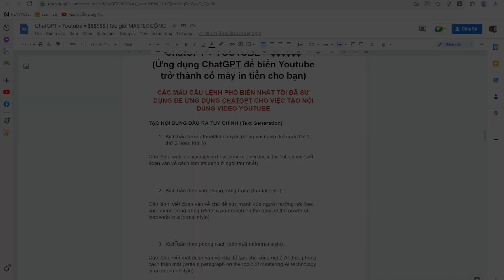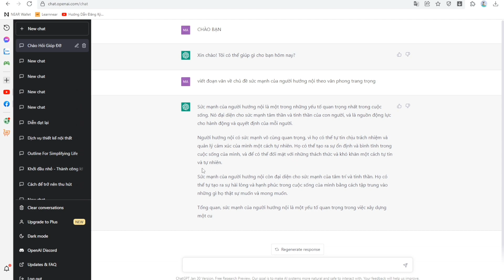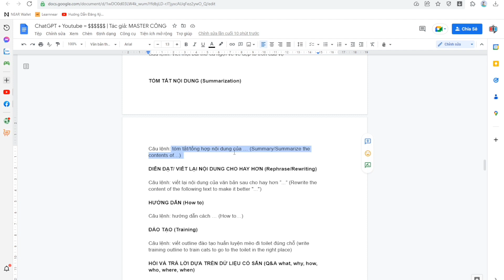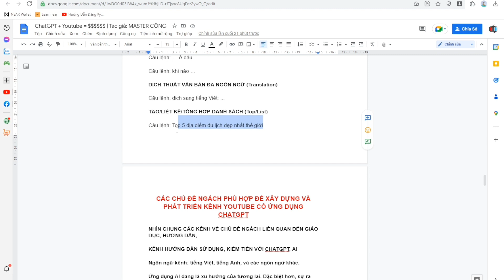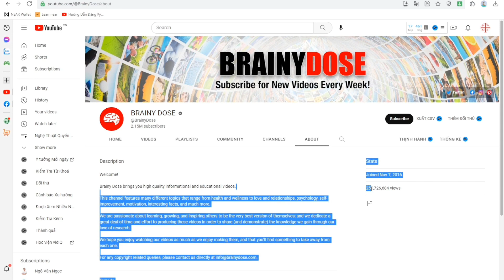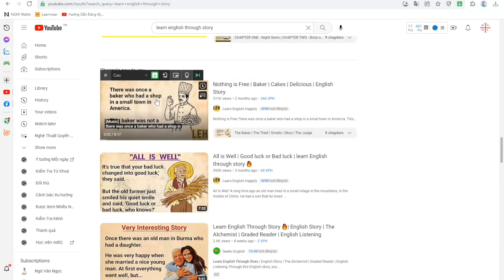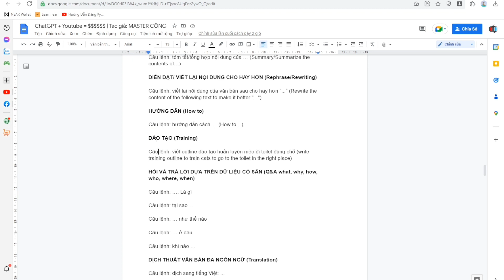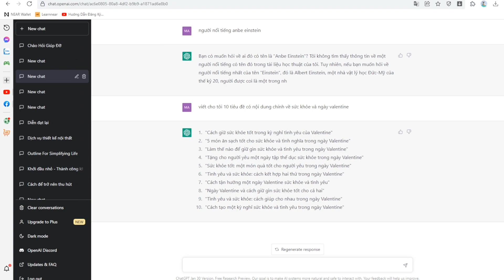Cách Ứng Dụng CHATGPT Kiếm Tiền Youtube View Ngoại A-Z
Cách Ứng Dụng CHAT-GPT Kiếm Tiền Youtube View Ngoại A-Z

Tôi là Nguyễn Đình Công (Master Công) - Chuyên gia đào tạo, cố vấn phát triển hệ thống kênh Youtube.
Trong hơn 7 năm qua, tôi đã giúp cho nhiều người tạo ra hệ thống kênh kinh doanh & kiếm tiền mang lại lợi nhuận cao trên Youtube, sở hữu nhiều kênh Youtube giá trị cao và nhận được nhiều nút Bạc từ Youtube.
Thông qua kênh Youtube này, tôi sẽ giúp bạn có cuộc sống tự do hơn bằng cách xây dựng thêm nhiều nguồn thu nhập từ internet.